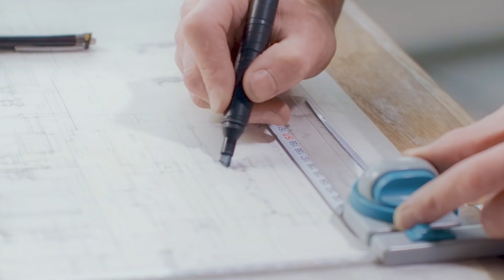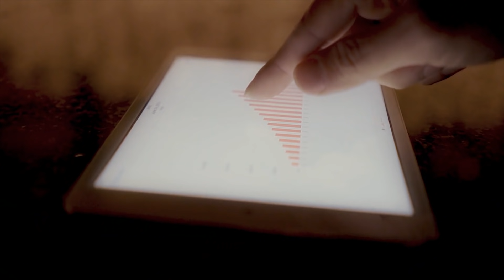Design Excellence | A Spectacular Innovation| bti Landmark | Episode 02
Presenting bti Landmark, the fruit of functionality, aesthetics & innovation from the House of bti. It is the first of its kind and transcends the ordinary in multidimensional ways. bti Landmark is truly a landmark in terms of business buildings in the country. Alive with an exceptional architectural design, the building boasts of 21st-century features such as smart connectivity, eco-friendliness, energy & water efficiency and so much more. This truly is an architectural masterpiece that speaks for itself.
The House of bti is proud to have added yet another milestone in the relentless pursuit of design excellence.